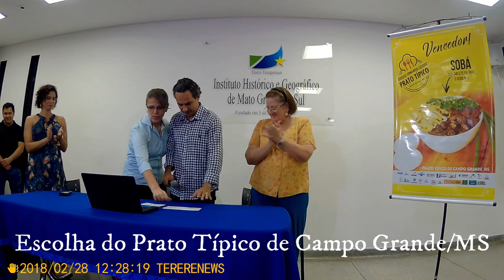Eleito com 41% dos votos, Sobá é o prato típico de Campo Grande/MS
Sobá é o prato típico de Campo Grande/MS. Tereré News - 2018 Confira os nosso vídeos sobre Turismo, Política, Esportes, entretenimento, Saúde, Reportagens e Matérias especiais no Mato Grosso do Sul e fora do Estado.